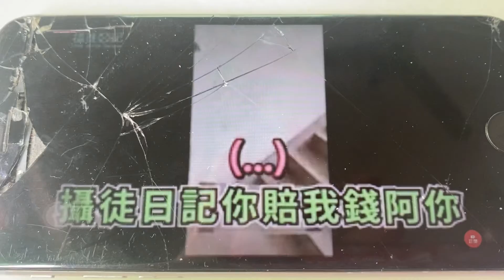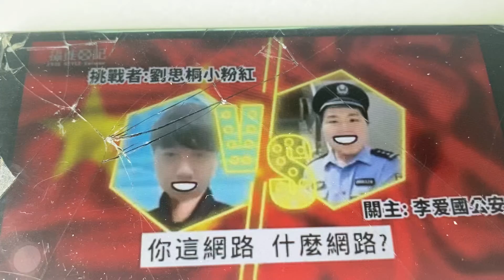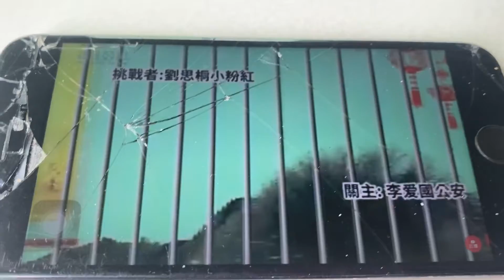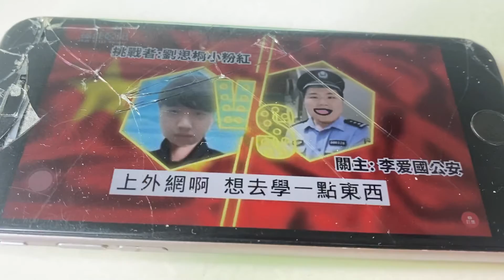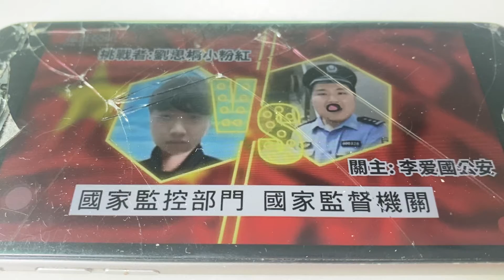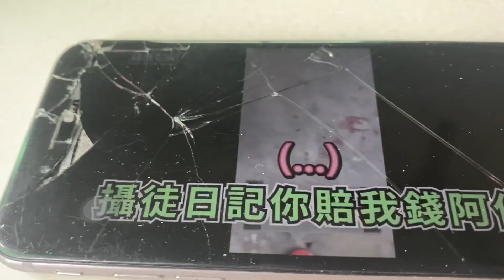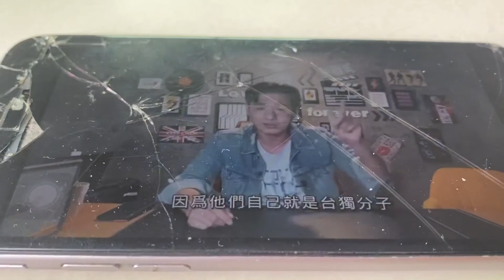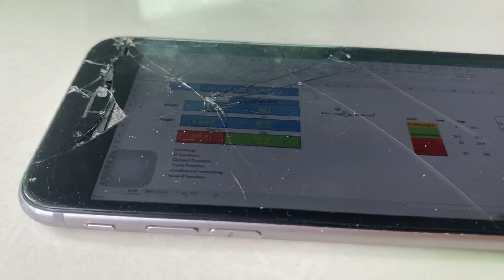想舉辦攝徒日記台灣人？中國大陸青年舉辦反被中共公安罰款3000！警告翻牆違法！公開完整中共公安局語音記錄，小粉紅禁止翻牆，還被中共公安洗腦教育，看看中共公安是怎麼洗腦欺騙維穩的，粉紅舉辦秀。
最新更新iOS14系统屏蔽更新文件，iOS13，iOS14以上版本屏蔽更新描述文件推荐下载安装网站
Shadowrocket
Quantumult
Quantumult x
Mume VPN
Potatso 2收费代理软件，iOS抓包下载旧版本iOS软件工具T分享e